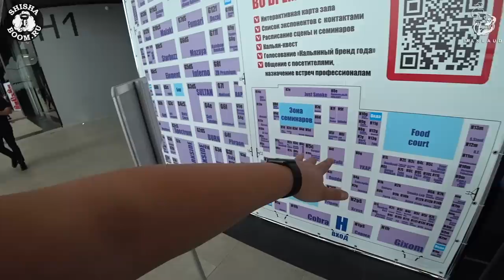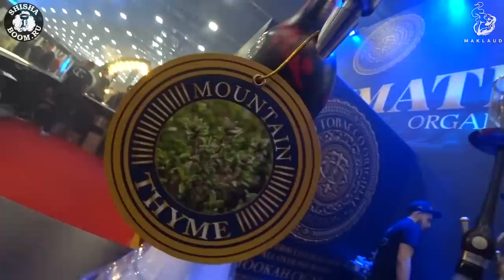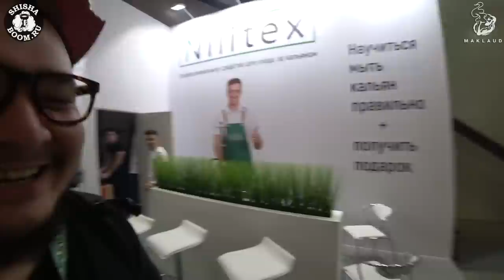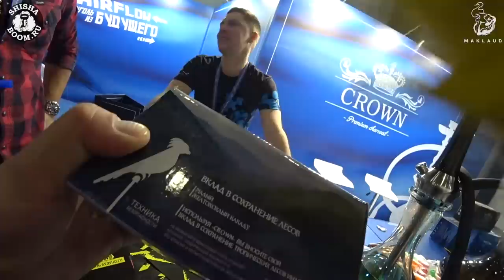HOOKAH CLUB SHOW 2019 | САНКТ-ПЕТЕРБУРГ | КАЛЬЯННАЯ ВЫСТАВКА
Hookah Club Show – ежегодное самое значимое событие кальянной индустрии. Всероссийская выставка кальянного искусства.